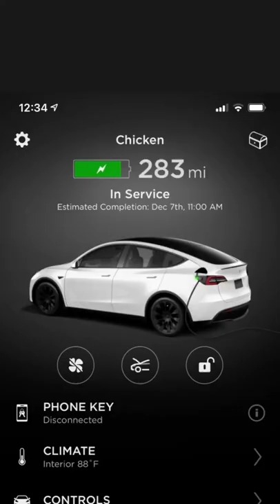PICKING UP MY TESLA MODEL Y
Reposting this from last year here! I feel so freakin blessed that my first ever car that I've purchased myself is my DREAM Tesla car!! I picked up the Model Y, her name is Chicken! Check out my vlog where I take you guys with me for a week